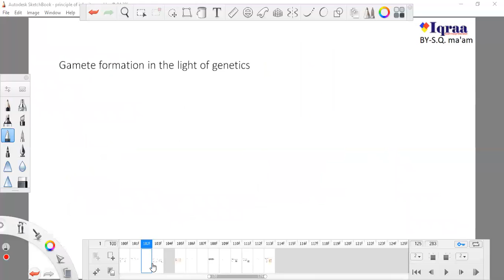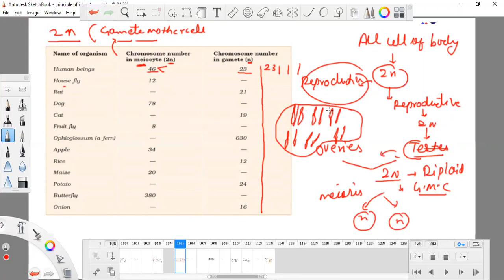Principles of heredity and variation part 12 class 12th and NEET -Variation and similarities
WHY HUMANS?SIBLINGS ARE SAME AND DIFFERENT AT SAME TIME